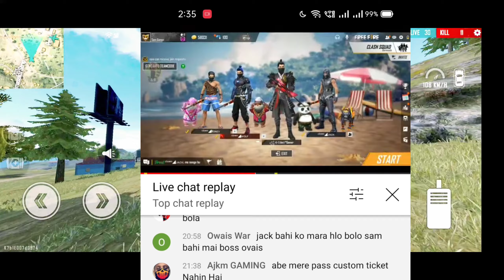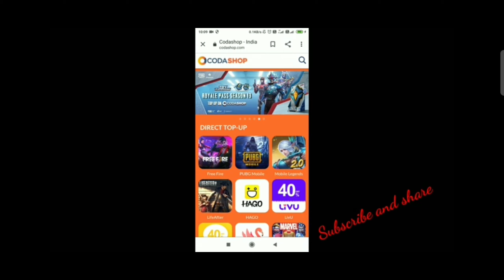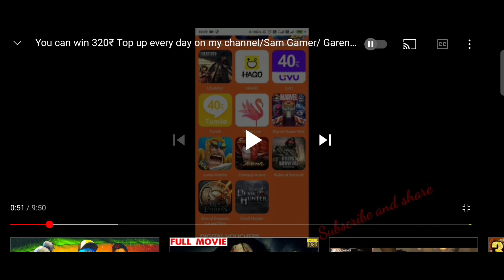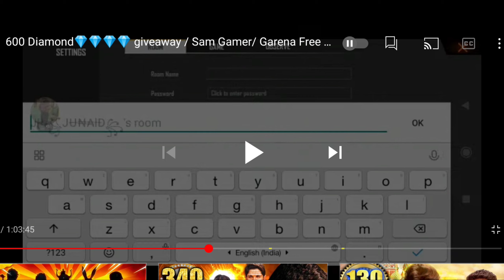1st ROASTING ||FAKE GIVAEWAY|| GANDU GAMER🤬 CHOR HE SAB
MY GUILD REQUIRMENT

MY GUILD ID 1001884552 ✓REQUIRMENT

MY 2nd GUILD...70098885. .  ✓REQUIRMENT

2.50 KD FULL MAP RANK SQUAD
3.KD DUO FULL MAP RANK SQUAD
5.KD SOLO FULL MAP RANK...

TOURNAMENT PLAYERS ARE ENTRY IN MY GUILD🙏

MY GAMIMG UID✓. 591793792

I Am A Mobile Player. 💪

MODEL..REALME NARZO 30PRO 5G💥

PROSESSOR... 800U⚡
BETTERY. .5000MH⚡

BEST GAMING PROSESSOR MOBILE⚡